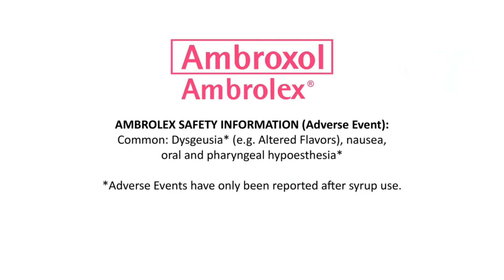Ambrolex (2025-2030) tvc EP 1